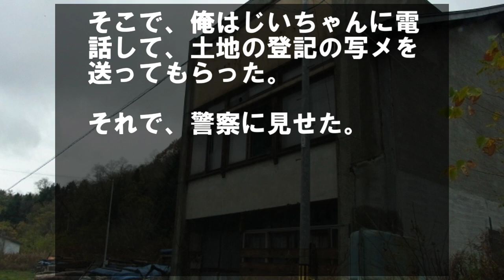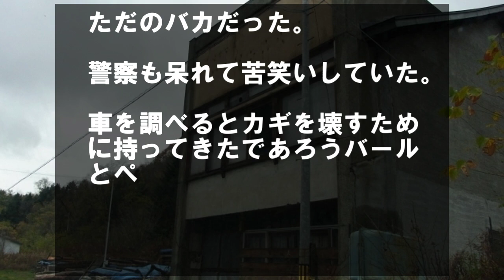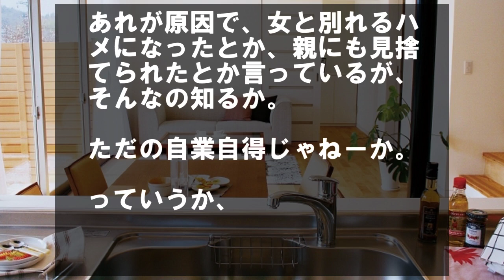俺の持山の廃村跡でサバゲーしてたらDQNカップルに通報された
ヤクザの組長の孫をビンタし、組長の所まで連れて行かれ…

庭に無断駐車するDQN車が→３０センチほど堀り、腐葉土を詰めた結果…

俺は俺の持山にある廃村跡で、
みんなとサバゲーをやっていた。

するとパトカーの音がしてきた。

近くで何かあったのかなと
思っていたら
どうやらこっちに向かってきているようだった。

それで、一度サバゲーを辞めて、
みんなと集めた。